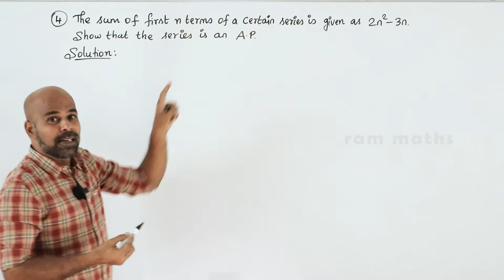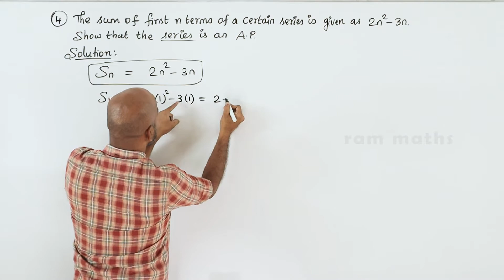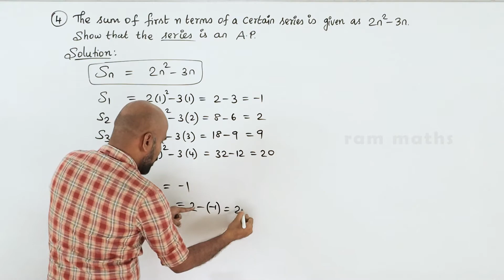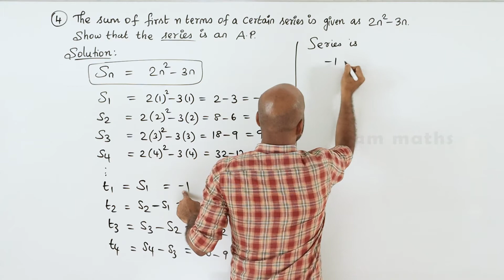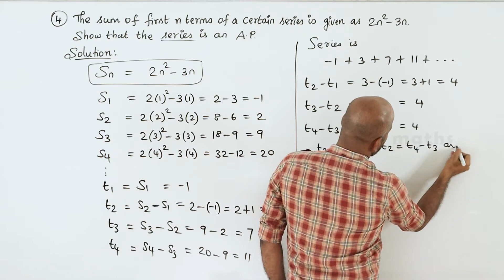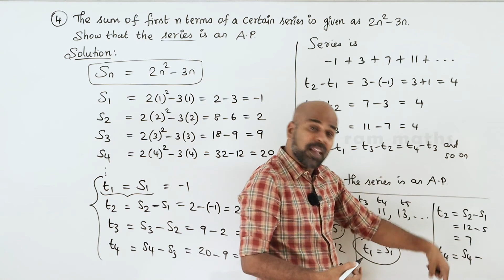10th | EX. 2.6 | Q.No.4 | NUMBERS AND SEQUENCES | CHAPTER 2 | STATE BOARD | RAM MATHS